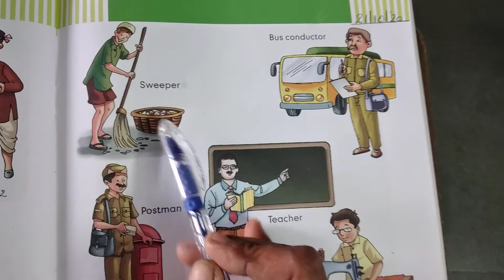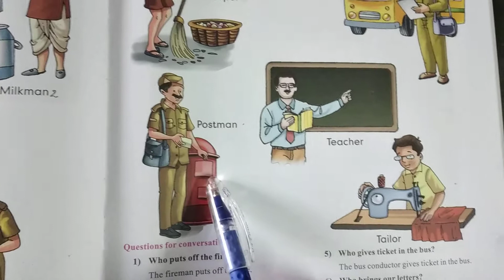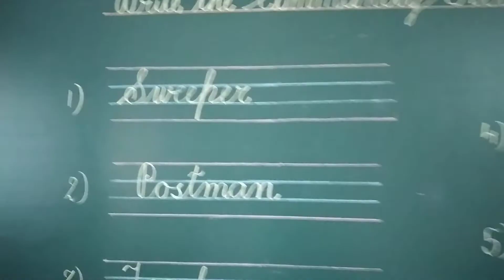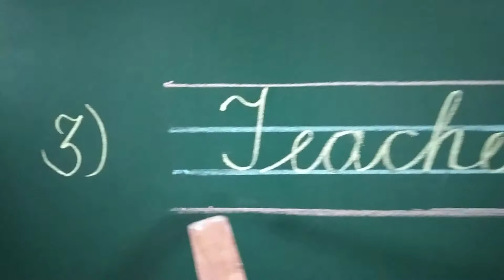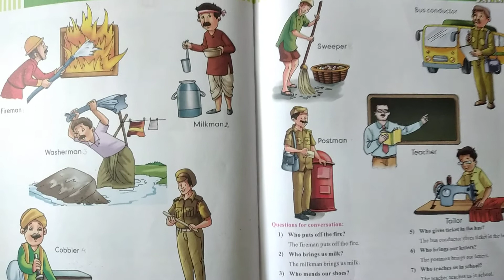Sr.kg,,,,,Our Community Helpers,,,,,Sub.- EVS